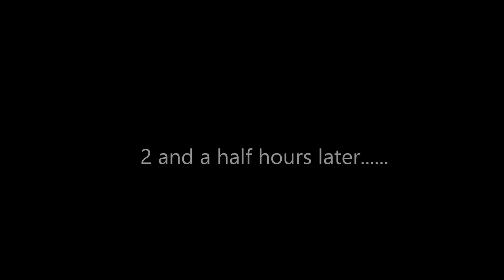Kid Temper Tantrum At Movie Theater [ Original ]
Today Daddy takes Leland to go see the new Power Rangers Movie. But will Leland behave this time?